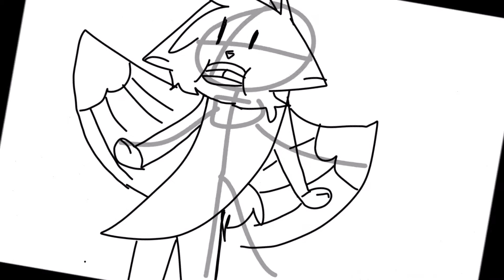Angal's a What?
I DON"T OWN THE AUDIO ALL I WON ARE THE CHACTERS

Characters:
Angal ( greg )
Star ( Sky )
Scar: ( sister )
Boulder: ( Chicken )